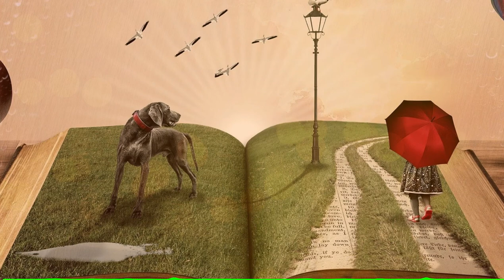Dreams Are Pretty - Seoul June Free Copyright-safe Music (Music2Relax n Motivation)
Track Info:
Title: Dreams Are Pretty by Seoul June